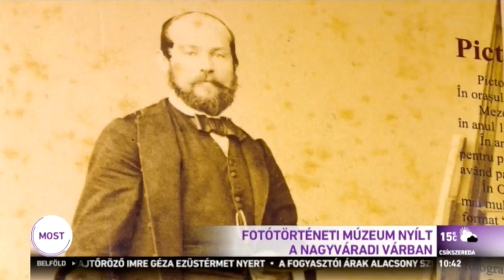Egyedülálló fotótörténeti múzeum nyílt a nagyváradi várban